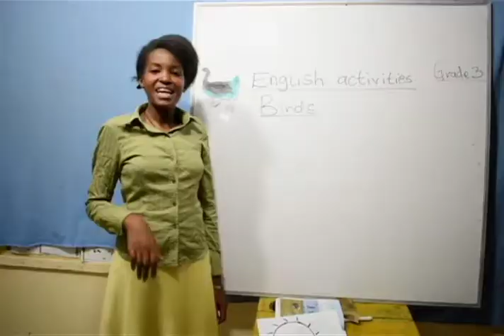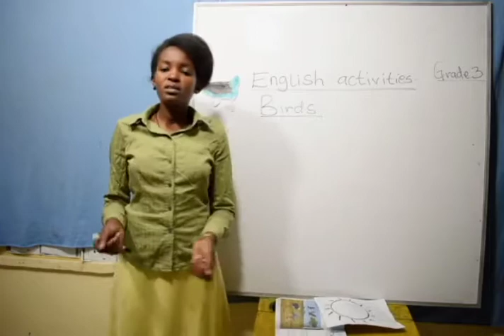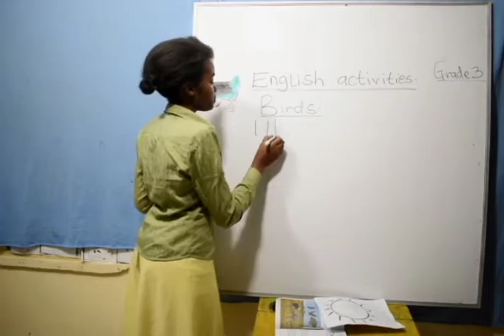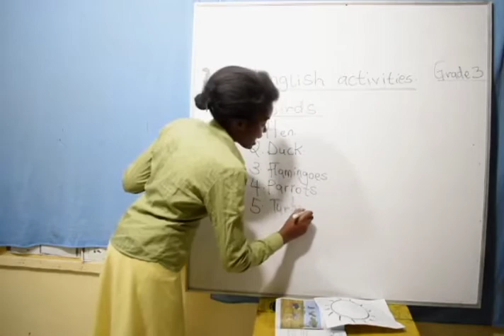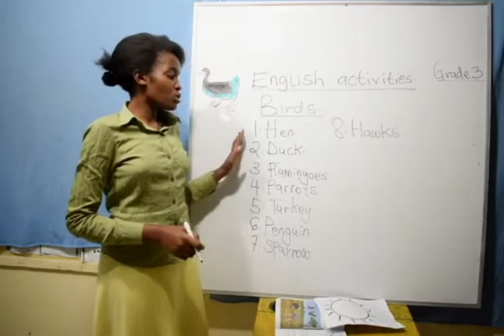Grade 3 English Activities (Birds)